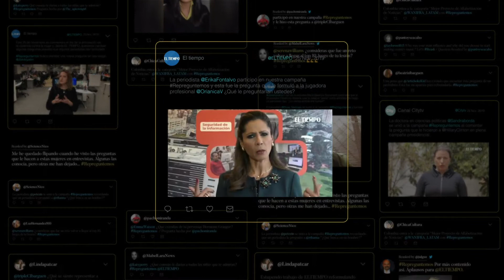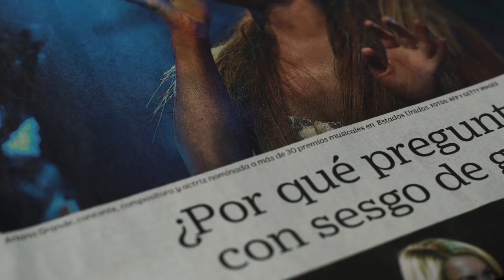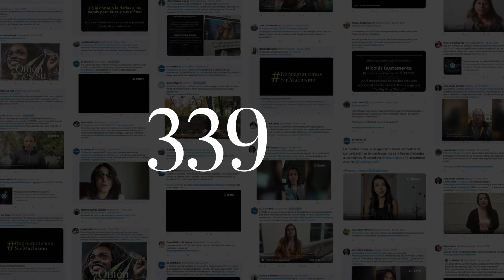REASK / EL TIEMPO